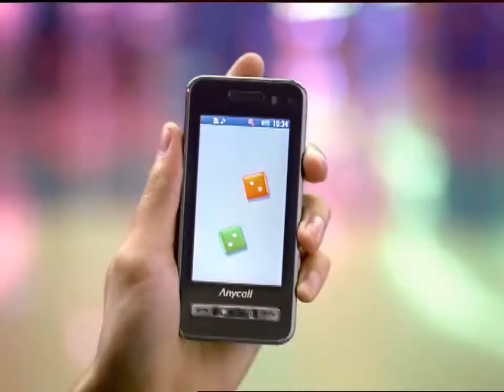삼성 Anycall 햅틱 2008 광고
SCH-W420